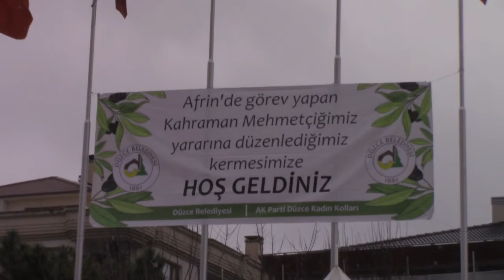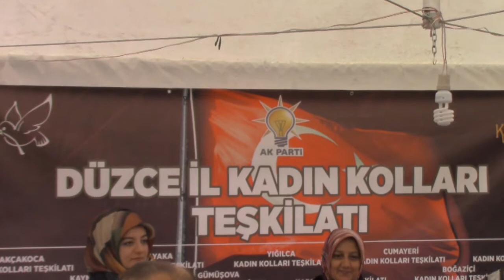Düzce'de Mehmetçik için Soğuğa Aldırış Etmediler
Düzce'de oluşan sivil insiyatif sonrasında CHP, MHP, AK Parti, SP gibi partiler elbirliği ile Mehmetçik için kermes oluşturdu. Kermese Düzce Belediyesi başta olmak üzere tüm ilçe ve belde belediye başkanlarıda destek verirken, Afrin'de bulunan Mehmetçiğe dualar edildi.